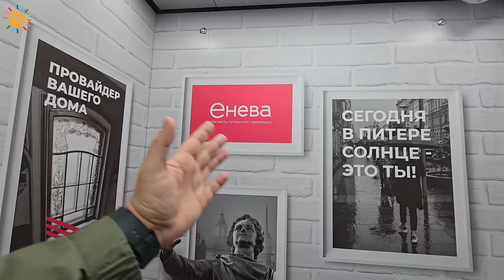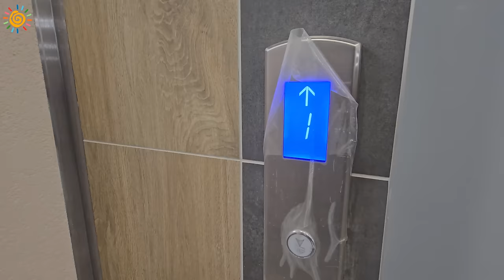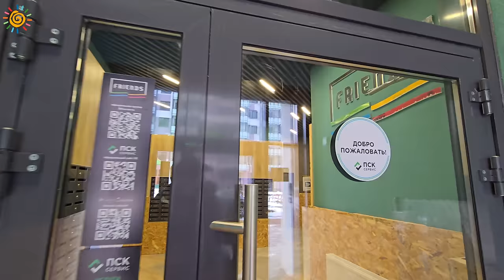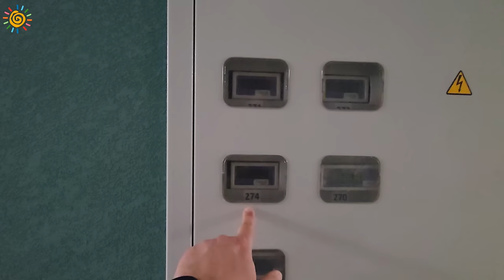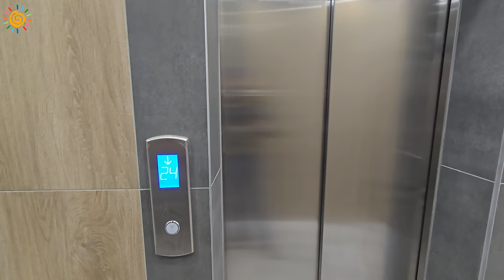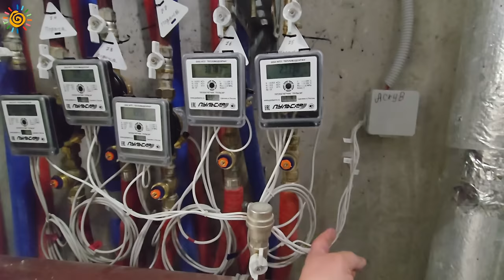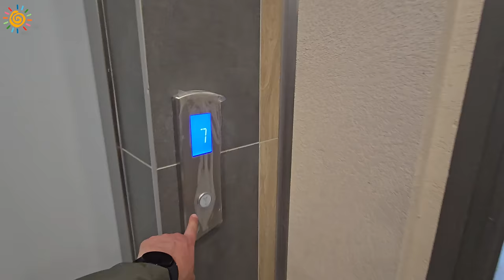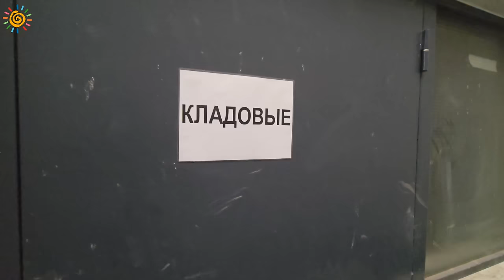Хотели квартиру в ЖК Респект, смотрите как сдали ЖК Френдс от застройщика ПСК Полный разбор